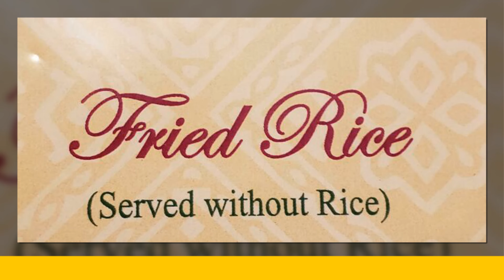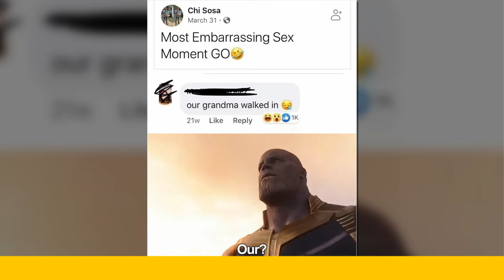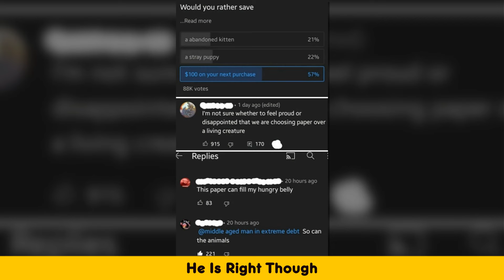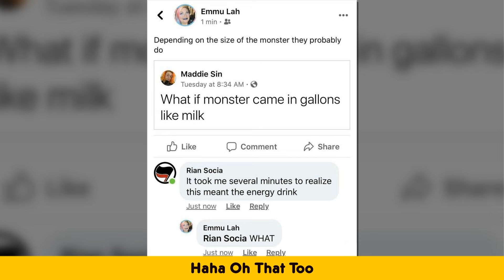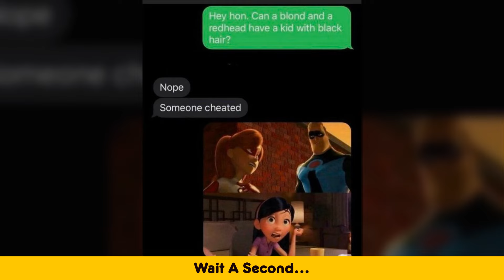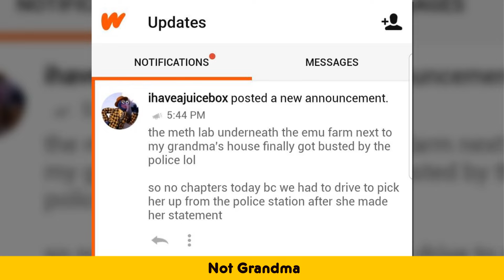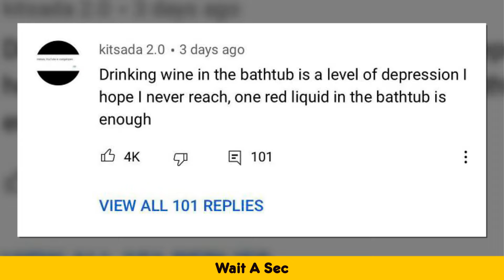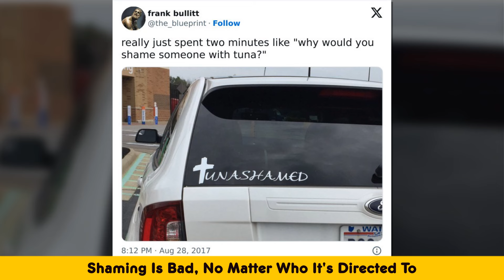“Wait A Minute”: The Best ‘Wait What’ Moments